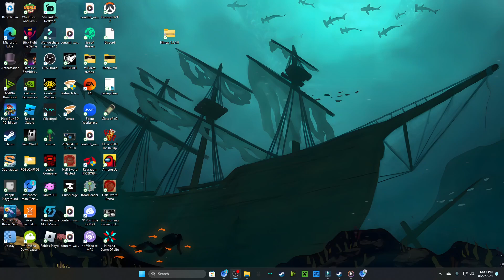i was wrong about caden!!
fletcher LIED about the allegations.. i am sorry chat. my bad ALL! dm me if you need anything: farmerjoe0371 on discord. very sorry for this inconvenience! fletcher made it sound incredibly real.